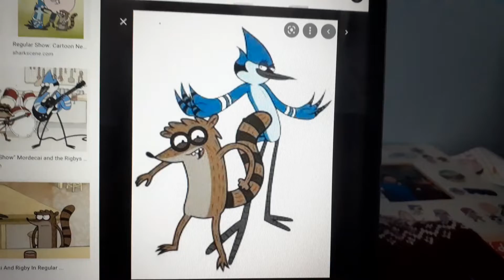What will you do if you meet these characters in person 8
Requested by summer:
I would say hi to them!